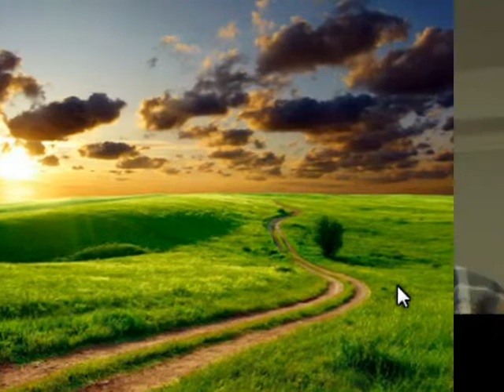LESZEK SPIEWA - DROGA KTORA IDE - STARSZA WERSJA- - z TEKSTEM